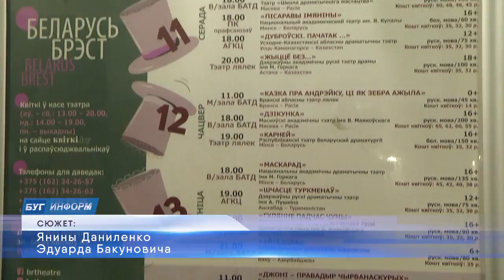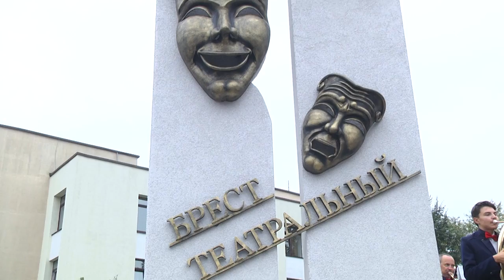2024-09-11 Открытие арт-объекта «Брест театральный».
Теперь у любителей театра появится место где царит вдохновение и рождаются новые идеи. Новый арт -объект «Брест театральный» стал своеобразным символом активного развития театрального искусства. Уютно благоустроенная вблизи территории, наверняка, станет любимым местом горожан и гостей города, где можно общаться и обмениваться профессиональным опытом.

*Наши контакты:*
✅Телефон горячей линии:
54-63-67